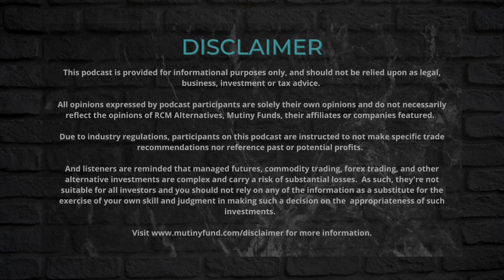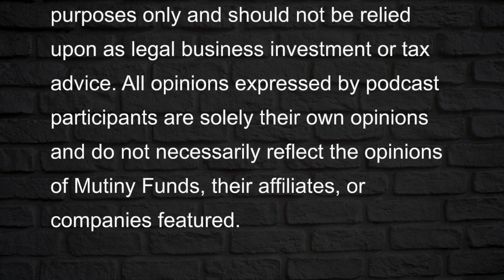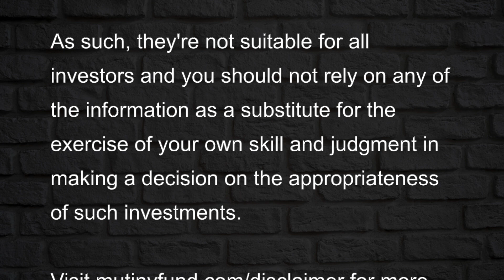The Morgan Dialectic- STS Model - Tom Morgan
In this episode I talk with Tom Morgan, Director of Communications & Content at The KCP Group - Stifel.

Tom spent the last 16 years on Wall Street working in the distribution of research for firms like Merrill Lynch, Bank of America, Consumer Edge, and Stifel.

Tom is someone who inquisitively consumes content across a huge array of disciplines and extracts actionable insights for busy people. For most of the past decade, Tom wrote a weekly summary titled “The Best Bits,” which had a wide following in investment and non-investment circles.

Tom holds a degree in Philosophy, Politics, and Economics from Oxford University. He moved to New York in 2009. He grew up in a British diplomatic household, traveling around the world and spending most of his childhood in London. Tom lives in New York with his wife, Diane. Tom and Diane have a toddler named Jack, a baby named Ava and an opinionated rabbit named Frank.

We discuss:

* The Morgan Dialectic- STS Model
* Left Brain vs. Right Brain
* Cooperation vs Self Interest
* The Way of the Taoist

I hope you enjoyed this conversation with Tom as much as I did!

This video provides information regarding existing commodity pools known as The Long Volatility Fund LLC and a commodity pool known as the Cockroach Fund (collectively the “Fund(s)”), which are managed and operated by Attain Portfolio Advisors LLC and Mutiny Funds  LLC (the “Managers”). Investments in the Funds are only available to Accredited Investors as defined in Rule 501 of Regulation D of The Securities Act of 1933. This content is being provided for information and discussion purposes only and should not be seen as a solicitation for said Fund(s). Any information relating to the Fund(s) is qualified in its entirety by the information included in the Fund’(s)’ offering documents and supplements (collectively, the “Memorandum(s)”) described herein. Any offer or solicitation of the Fund(s) may be made only by delivery of the Memorandum(s). Before making any investment in the Fund(s), you should thoroughly review the Memorandum(s) with your professional advisor(s) to determine whether an investment in the Fund(s) are suitable for you in light of your investment objectives and financial situation. The Memorandum(s) contain important information concerning risk factors, including a more comprehensive description of the risks and other material aspects of an investment in the Fund(s), and should be read carefully before any decision to invest is made. This site is not intended for European investors, and nothing herein should be taken as a solicitation of such investors.